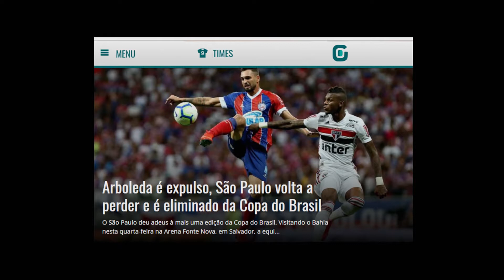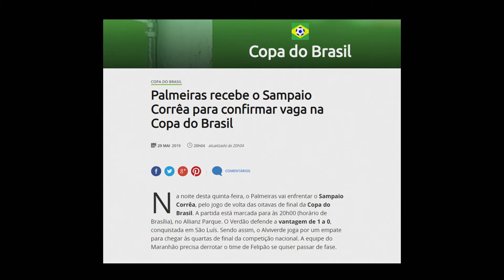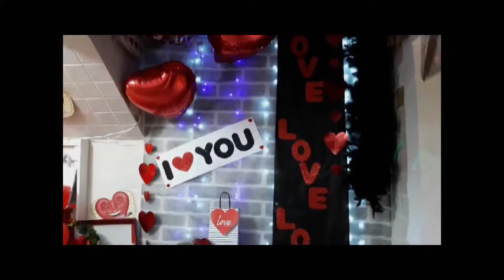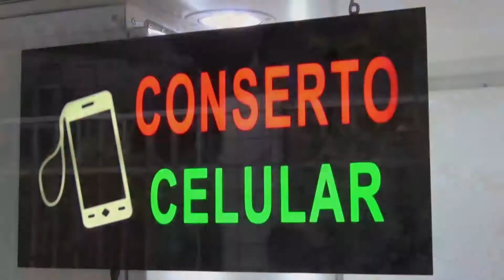Baixada Esporte - 30/05/2019